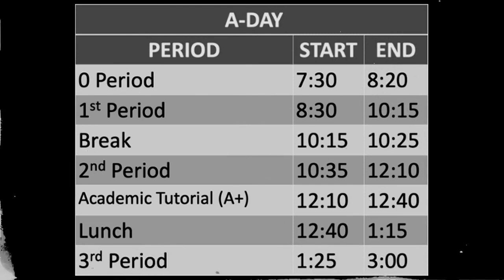Thursday, 10/28, TBC Daily Announcement